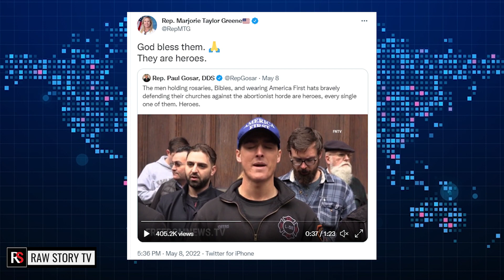White Nationalist 'groyper' movement is building coalition with far right Catholics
Last Sunday, as pro-choice supporters reacted to the leaked Supreme Court draft opinion that will likely overturn Roe v. Wade, a series of videos shot in lower Manhattan went viral. In one, a group of young men stood before an arched wooden doorway at the Basilica of St. Patrick's Old Cathedral, reciting the Rosary while protesters demonstrated outside the church gates. In their center was a young man wearing an America First hat and an FDNY fleece, closing his eyes as he prayed. By that afternoon, the video had been shared on social media by far-right Republican Reps. Paul Gosar and Marjorie Taylor Greene, who praised the men as "heroes" "defending their churches against the abortionist horde."

In two other videos taken the same day at the same location, the man in the America First hat heckled protesters, shouting from the church steps, "I am the people. The people have decided, the court has decided. You lose. You have no choice. Not your body, your choice. Your body is mine and you're having my baby."

The man was not, as the New York City Fire Department quickly pointed out, a firefighter. Nor was he merely a devout Catholic. Rather, he was a right-wing activist affiliated with white nationalist wunderkind Nick Fuentes' gleefully racist and antisemitic America First/"groyper" movement, which at its third annual America First Political Action Conference (AFPAC) this February drew widespread condemnation for its glorification of Vladimir Putin's invasion of Ukraine, Fuentes' praise of Hitler and the call by one speaker, a state senator from Arizona, to build "gallows" to hang political enemies.

On a popular groyper livestream show Sunday night, host and movement leader Dalton Clodfelter said he recognized the man in the videos and called him to join the show. As journalist and Western States Center senior fellow Nick Martin reported, Clodfelter said the man had made "a really bold statement today and it's going to be heard by a lot of people." The man claimed that many of the other praying men who assembled that afternoon were also groypers, described the demonstrators he'd been heckling as "demonic creatures" and "animals" and said that one Black protester should be "enslaved" or "shot." "Whatever church they're going to attack next," he pledged, "we'll be there, and we'll crush them."

None of that seemed to matter to the right-wing politicians and media who held the man up as a hero of the faith. Prominent among those was Church Militant, a far-right Catholic media outlet that promoted its Monday night coverage of the protest with a picture of the groyper's face. That was more than accident or coincidence — Church Militant and the groypers are increasingly collaborating to mobilize their respective audiences to confront what both are calling "proabortionist demons" at pro-choice rallies across the country, and, more generally, to grow their movements on both sides.

All of this is part of a broader pattern of increasing overlap between the far right, including overtly white nationalist movements and leaders, with the extreme right-wing fringe of the Roman Catholic Church. This emerging coalition includes such figures as Milo Yiannopoulos, who was effectively expelled from the MAGA movement in 2017 over his remarks about child sex abuse; Canadian white nationalist Faith Goldy, similarly disgraced after appearing on a podcast of the neo-Nazi website Daily Stormer; onetime "Stop the Steal" organizer Ali Alexander; and "Kent State gun girl" Kaitlin Bennett.